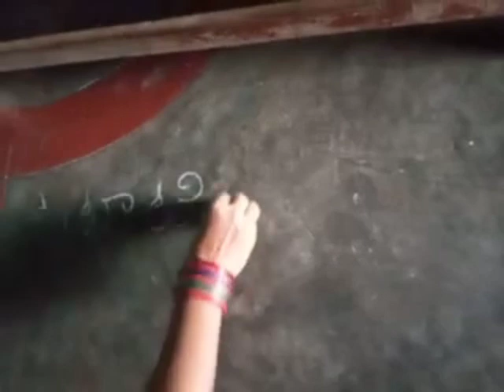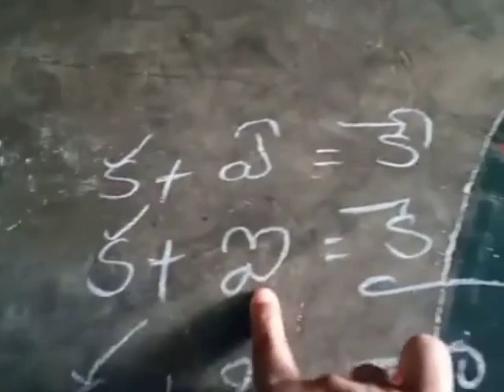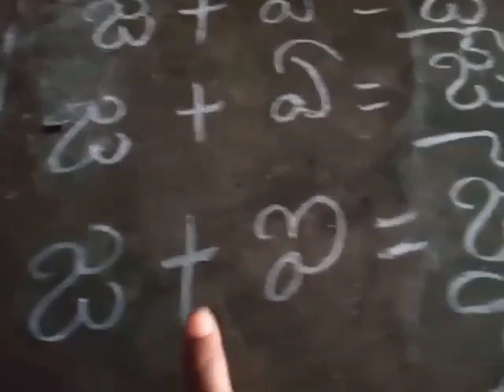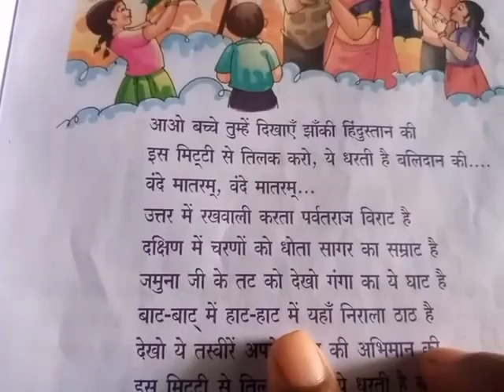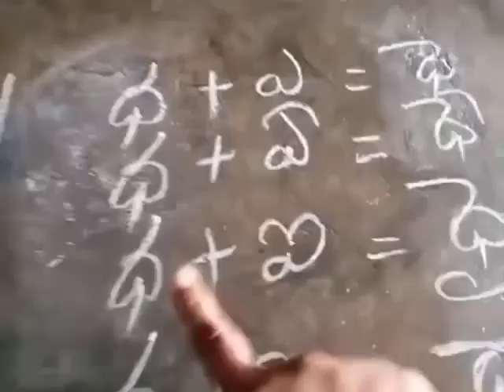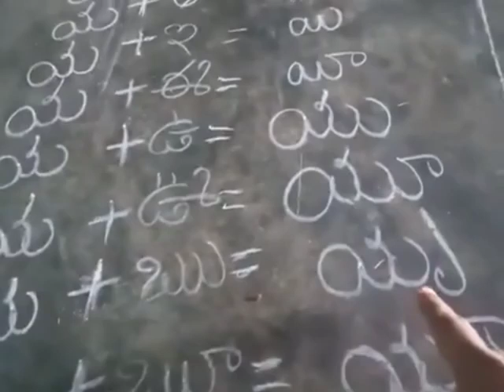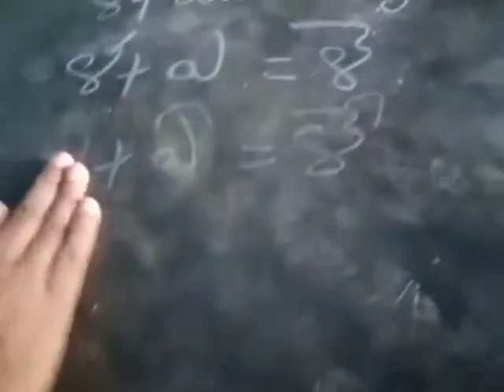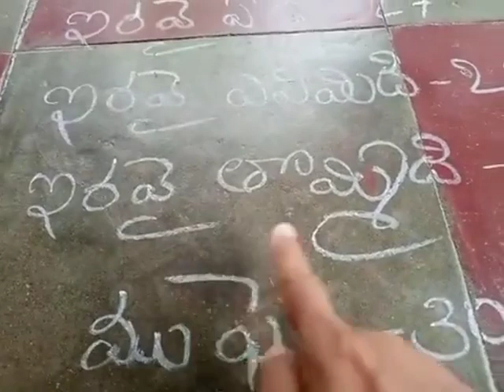8th class remedial class telugu 2